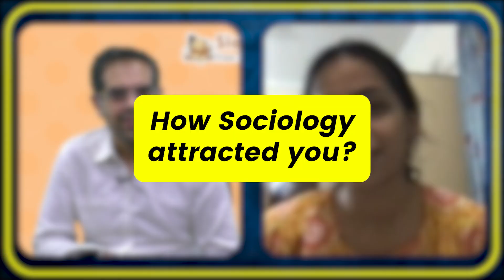Anuja Trivedi - Rank 80 - UPSC CSE 2022 (Sociology Optional Simplified)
13 Honest Answers by UPSC Topper

Anuja Trivedi, Rank-80 (UPSC CSE 2022) answers 13 most intriguing questions in her first interview after selection.

00:00- Preview
00:29- Purpose of this session
01:07- Honest QnA
1:56- Feelings after selection
2:46- Life before UPSC
3:36- Is UPSC academic
4:21- Why IAS?
4:58- Last-minute prelims strategy
6:25- Importance of Optional
7:13- How Socio attracted you
8:27- Absolutely honest Socio Strategy
10:54- Most troubling part of Sociology
16:40- Lows during preparation
17:47- Books apart from UPSC
18:29- To future aspirants
20:49- Behind the scenes

Suggested by top rankers like Srushti Jayant Deshmukh, Jagrati Awasthi and many more, the coverage of Haralambos and Ritzer is helpful in getting a top rank.

It is also done the best by Sleepy Classes IAS in its Sociology Optional Videos.

Here’s the link for Ritzer:

➡️ General Studies + Sociology Mentorship Course Batch 3 for 2024 -

➡️ General Studies + PSIR Mentorship Course Batch 3 for 2024 -